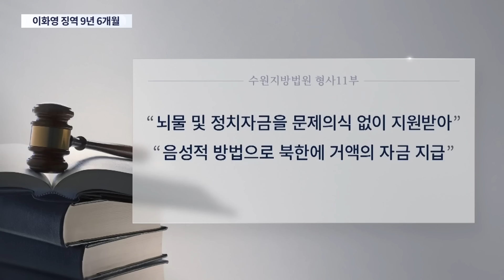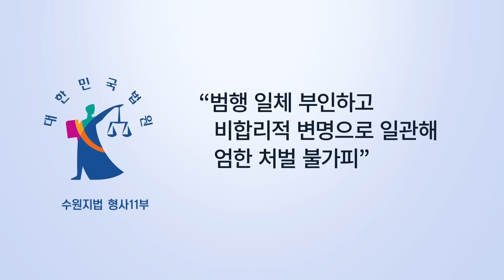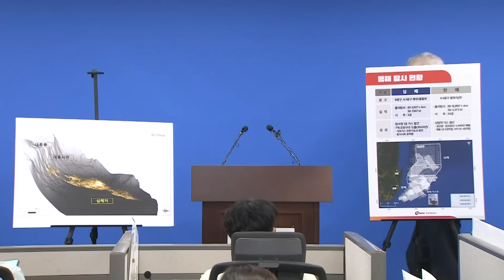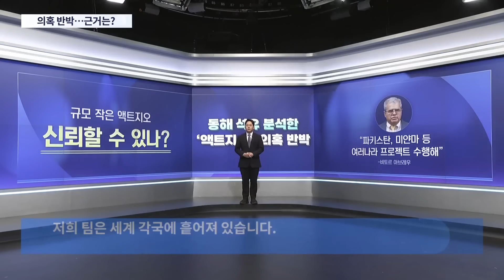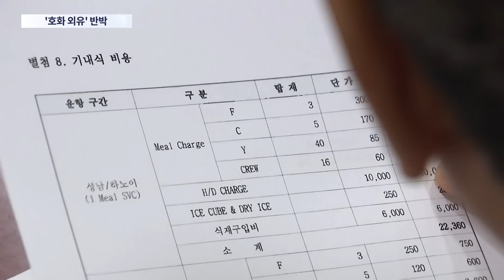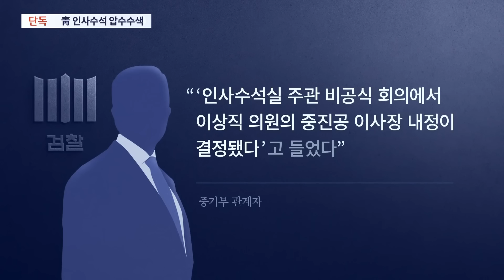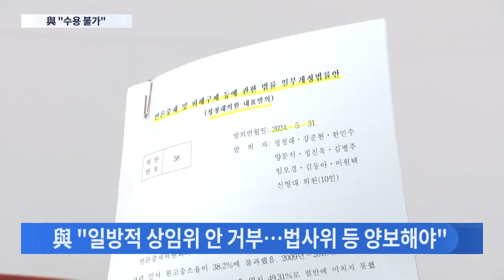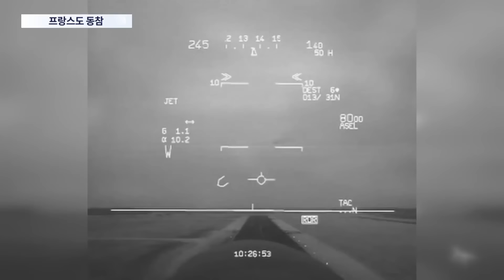[TVCHOSUN LIVE] 6월 7일 (금) 뉴스9 - 이화영, 1심 '징역 9년 6개월'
[TVCHOSUN LIVE] 6월 7일 (금) '뉴스9' 주요뉴스

● 이화영, 1심 '징역 9년 6개월'
● "대북송금, 이재명 방북 위한 것"
● 美 액트지오 "동해 유망성 높아"

📡 월~금 06:50 강스라이팅 (유튜브)
📡 월~금 07:30 뉴스퍼레이드
📡 월        08:40 네트워크 매거진
📡 월~금 09:00 신통방통
📡 월~금 10:20 강펀치 (유튜브)
📡 월~금 13:00 보도본부 핫라인
📡 월~금 14:30 사건파일 24
📡 월~금 17:20 시사쇼 정치다
📡 월~금 21:00 뉴스9
📡 월~목 21:50 윤정호의 뉴스 더 (유튜브)
📡 토~일 14:00 뉴스현장
📡 토~일 17:40 시사쇼 정치다
📡 토~일 19:00 뉴스7